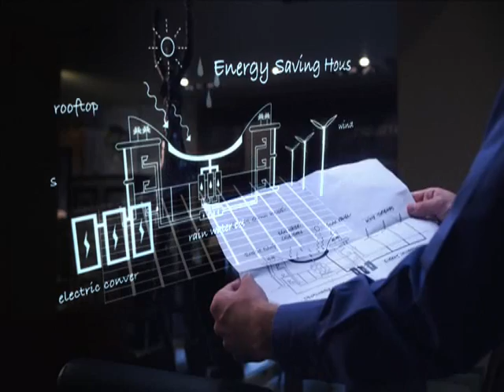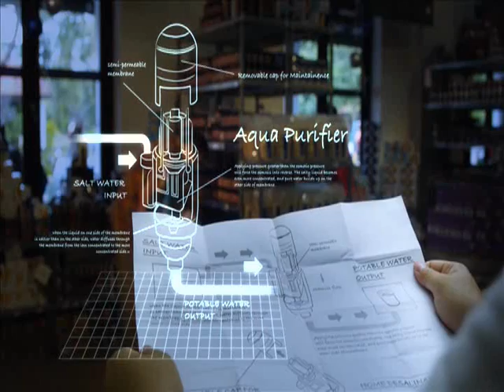The Ideas Economy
The Singapore University of Technology and Design (SUTD) is established in collaboration with MIT, with the mission to advance knowledge and nurture technically grounded leaders and innovators to serve societal needs.

Be a fan of SUTD!